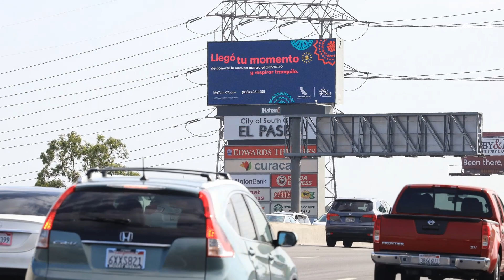iKahan Market Ride | iK-LA020 | 710 FWY N of Imperial HWY Digital Billboard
This dead-on read along the 710 FWY delivers a massive punch as you head south towards the 105, 91, & 405 FWYs. This is the best billboard in its class, dominating a major Los Angeles freeway.